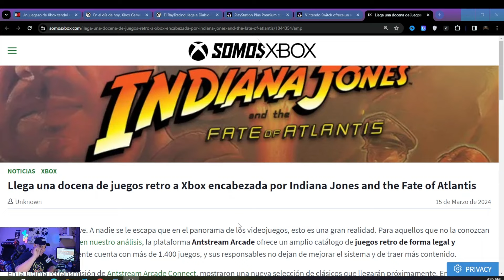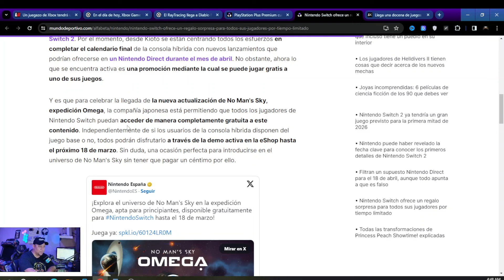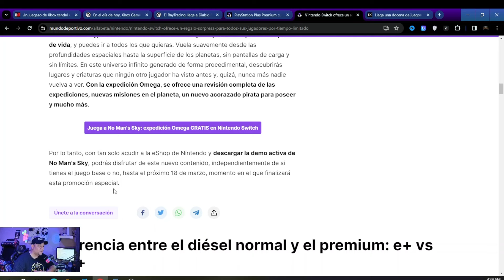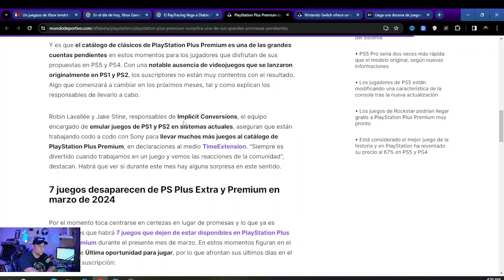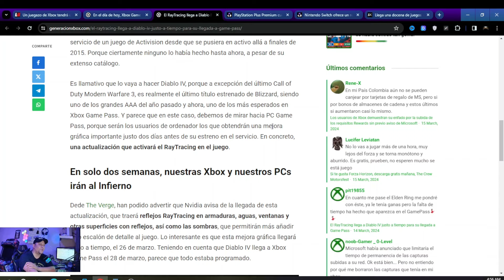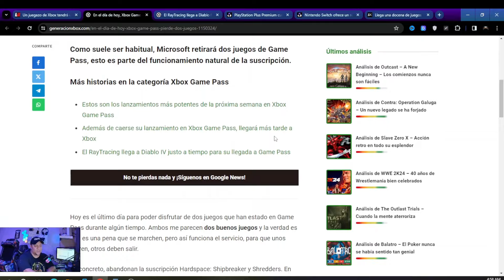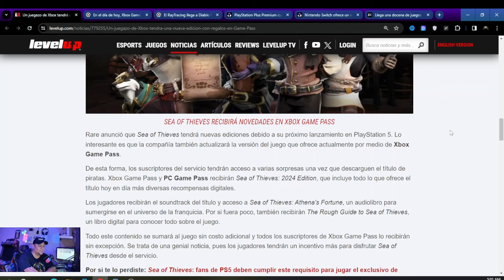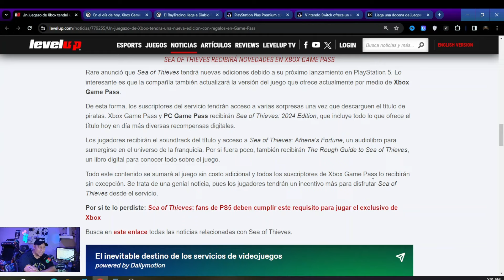¡Noticias impactantes! Nintendo, Luigi's Mansion y Sea of Thieves: ¡Revolución en los videojuegos!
¡Prepárate para una aventura épica con las últimas noticias de videojuegos! En este video, exploraremos las profundidades ocultas y los tesoros perdidos en el nuevo título de Indiana Jones. Navega por mares traicioneros y enfréntate a piratas despiadados en Sea of Thieves. Además, sumérgete en el oscuro mundo de Diablo IV, donde el mal espera en cada esquina. Y no te olvides del Game Pass, tu boleto a un sinfín de juegos emocionantes.

No te Pierdas el Tropicast de GameTropics, nuestro podcast todos los domingos 9pm hora de Puerto Rico